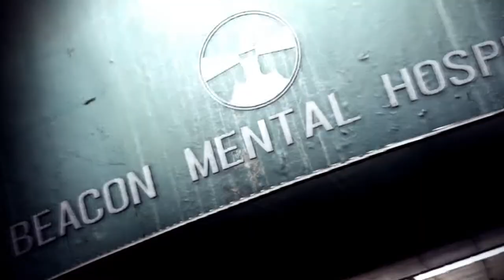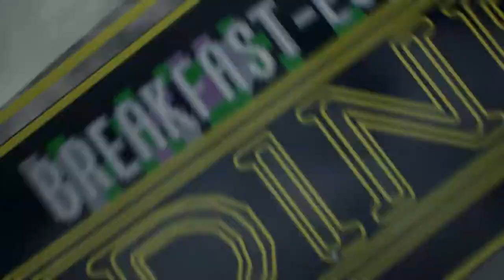The Evil Within 2 (Ep. 18 – Old “Friends”)